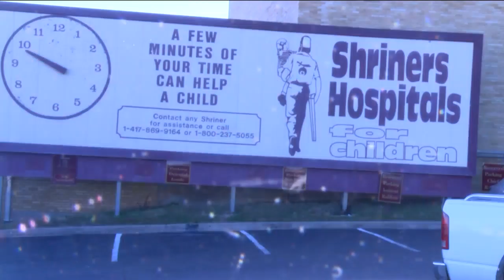Classic Rock Hit Donated to Shriners Hospitals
Foreigner recently re-released their hit "I Want to Know What Love Is" as a donation to Shriners Hospitals for Children.